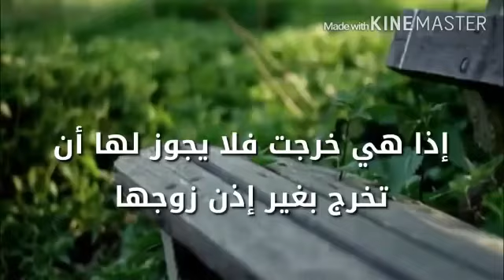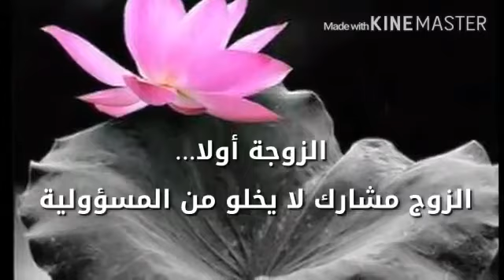نصيحة للنساء _ الشيخ محمد بن هادي المدخلي . قناة المعالي. علماء المدينة النبوية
شارك هذا المقطع وتعاون معنا في نشر الخير